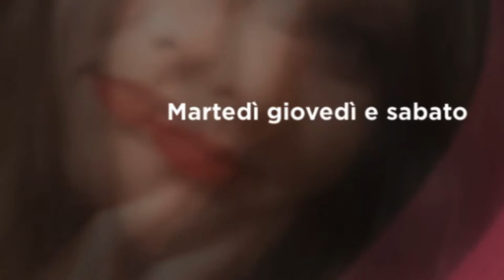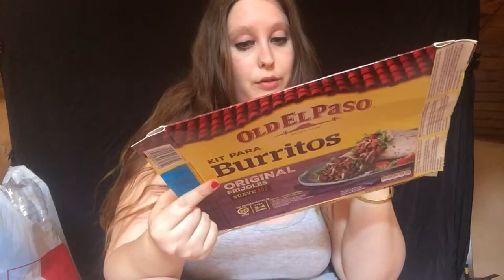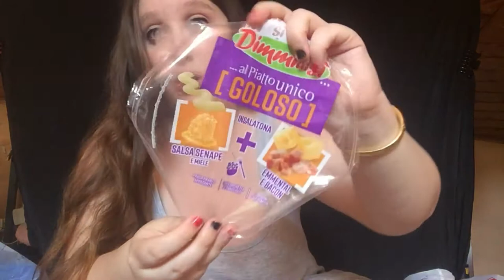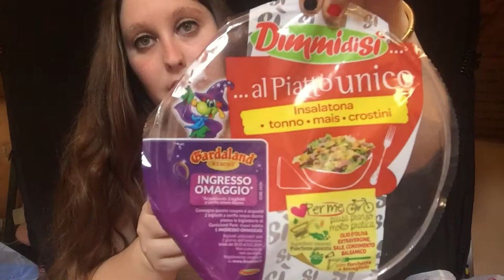FOOD PRODOTTI FINITI